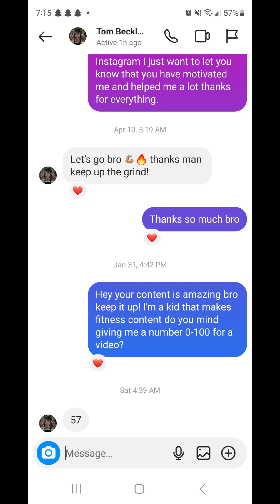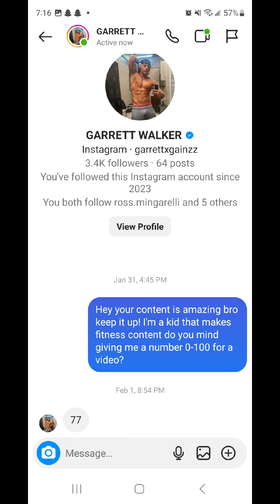I ASKED 100+ FITNESS INFLUENCERS TO GIVE ME A NUMBER AND I HAVE TO DO THAT MANY PUSH UPS!!!!!!